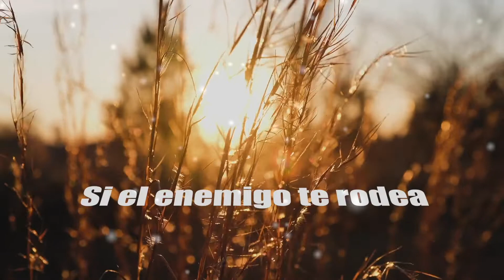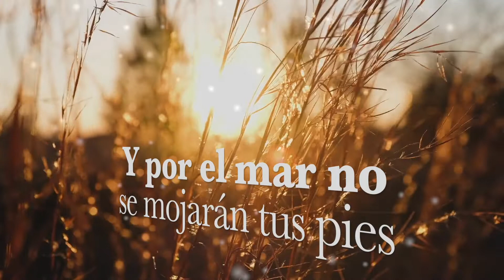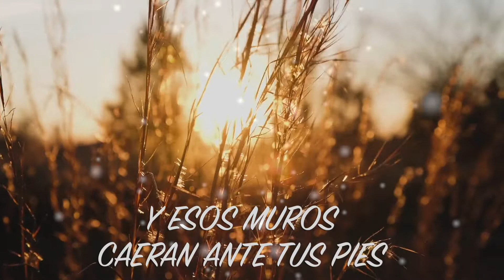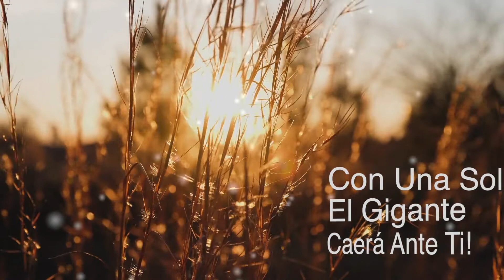Levanta Tu Vara Oficial (Letras). Radhames Valerio Produccion: "Levanta Tu Vara"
Visita nuestra página web. Descarga nuestra música y conoce nuestro ministerio.
No importa por lo que estes pasando, solo con lo que tienes en tus manos, El Señor te puede dar la victoria, si se lo permites! Que esperas? Levanta tu vara ahora! La Victoria es tuya! Siempre lo ha sido! Aplasta al enemigo ya! No le permitas seguir haciéndote creer lo que no eres! Eres un principe, una princesa heredero(a) del reino! Eres el hijo e hija del Rey de Reyes y Señor de Señores! Si Él es contigo, quien contra ti!

Produccion: "Levanta Tu Vara" Interpreta Radhames Valerio